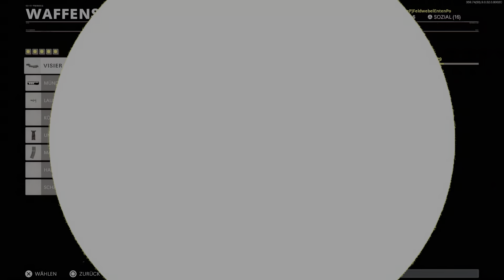SPIELT NIEMALS DIESE WAFFE!! Call of Duty Cold War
Ein kleine Review zu dem neuem Sturmgewehr: Groza. Wie gut ist das neue Sturmgewehr, was sind die besten Aufsätze und was ist die beste Klasse? Ich versuche die genannten Fragen dann im Video irgendwie zu beantworten.
Gespielt wird auf der PS5 und ich bringe dreimal die Woche Tipps/Tricks, witzige Videos oder auch kleine Zusammenschnitte auf diesem Kanal! Mich würde es sehr freuen, wenn ihr diesen Kanal einen Like geben könntet! Ich stecke sehr viel Arbeit in die Videos und versuche sie in meinen Alltag einzubauen! Wir sind doch alle nur Gamer, die das beste für den anderen wollen oder? AUßER FÜR CAMPER!

👾INSPIRATIONEN!👾
UCKUnB5P0cdfnufPCKkGecqQ

👾SONGS benutzt👾
My singing Monsters Plant Island
Locked and Loaded

👾Gespielt wird auf der PS5👾

👾Meine Ausrüstung👾
Headset: HyperX HX-HSCA-RD Cloud Alpha - Gaming Kopfhörer mit In-Line Audio Control
Thumbmail: GIMP
Mirkofon: Blue Microphones Yeti USB-Mikrofon
Schnitt: SHAREFactory